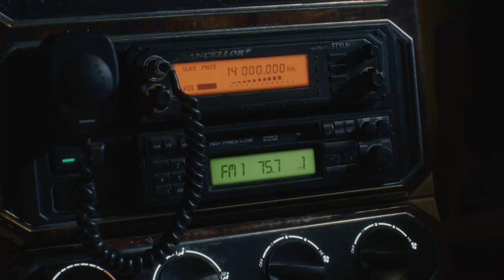Devil May Cry 5 - Mission 1 : NERO ( Gameplay - NO COMMENTARY )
HD Gaming